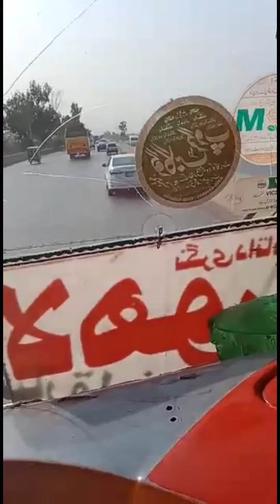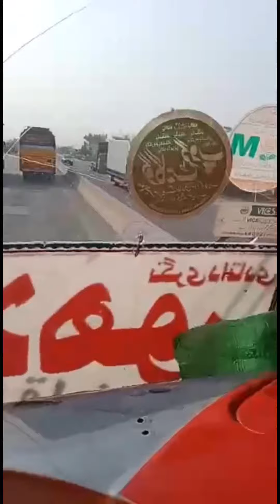چھمب ایکسپریس VS بابا فیاض ایکسپریس بھیرہ ٹائم